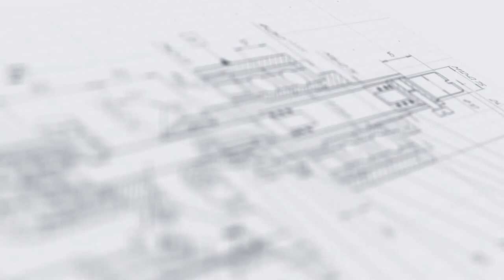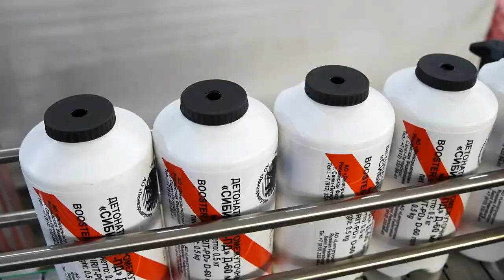Линия фасовки густых химических продуктов в ПЭТ-флаконы «МАСТЕР»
В данном видео показан принцип работы линии фасовки густых химических продуктов в ПЭТ-флаконы «МАСТЕР»

Линия комплексного типа «МАСТЕР» выполняет высокоточную и безопасную фасовку эмульсионных взрывчатых веществ, эмульгаторов и деэмульгаторов химического назначения в пластиковые флаконы (бустеры). Оборудование адаптировано к работе с густыми продуктами, имеющими фактическое значение вязкости 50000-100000 сПз, и представлено в исполнении под тару двух типоразмеров – 420 мл и 835 мл.

Линия укомплектована ориентатором тары с элеватором, предназначенным выравнивания, ориентирования флаконов и выдачи их в правильном положении для транспортировки к последующей операции. В зоне розлива для подъема тары непосредственно под дозирующие сопла и плавного их опускания в процессе фасовки продукта установлены механизмы подъема тары в количестве 3 шт. (один механизм подъема поднимает две единицы тары под двумя дозирующими соплами). Для установки колпачка на тару предусмотрен пневматический забивщик. В состав линии включен автоматический весовой отбраковщик, который выполняет взвешивание тары и отбраковку продукции с отклонениями от установленного веса. Этикетировщик реализует качественное нанесение круговых этикеток на цилиндрические флаконы разного формата.